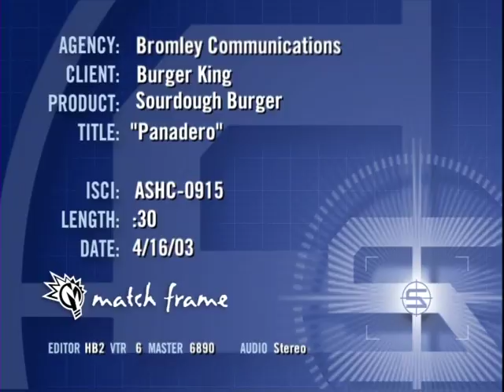PANADERO - Burger King Commercial - April 16, 2003 - San Francisco, California, U.S.A.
Commercial filmed in San Francisco, California.  April 16, 2003.
Agency: Bromley Communications
Client: Burger King
Product: Sourdough Burger
Title: "Panadero"
Date: 4/16/03